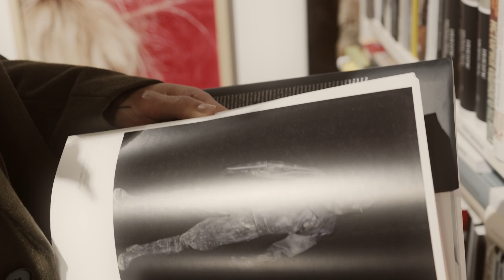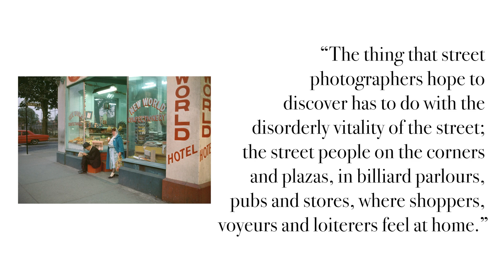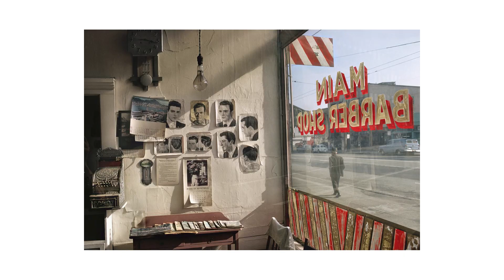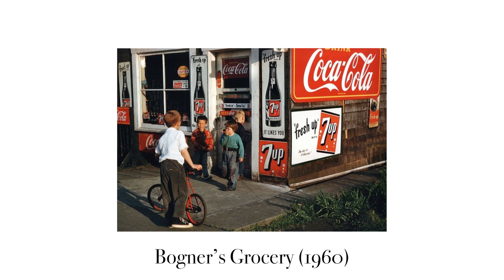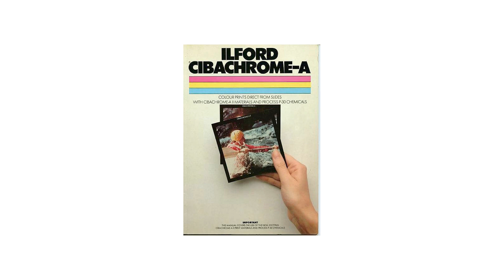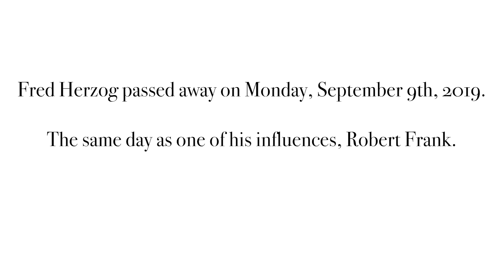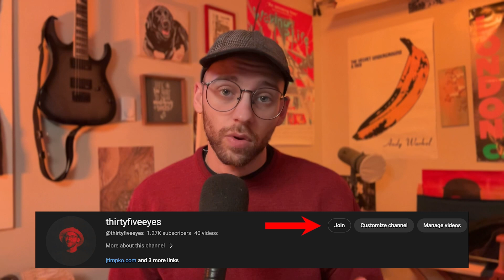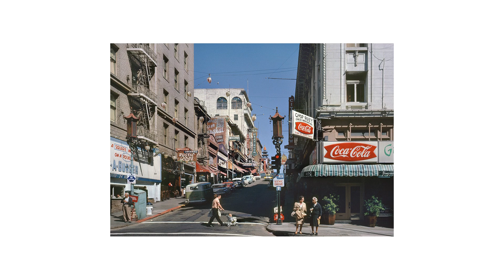ARTIST SPOTLIGHT: Fred Herzog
Dive into the vibrant world of Fred Herzog, a pioneering photographer whose lens captured the essence of urban life like no other. Join me on a visual journey where we explore the streets of mid-20th century Vancouver, where Herzog's keen eye immortalized the beauty in everyday moments.